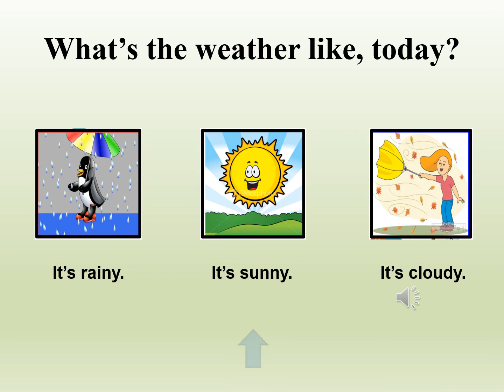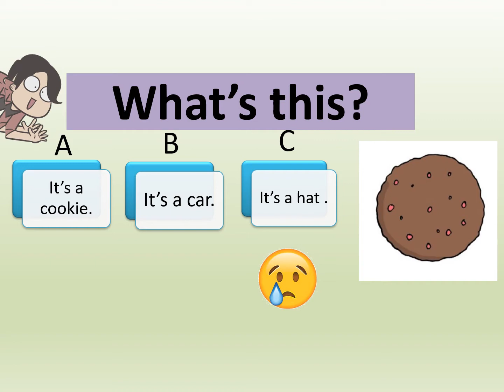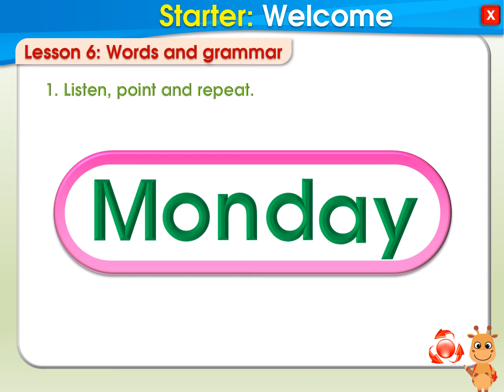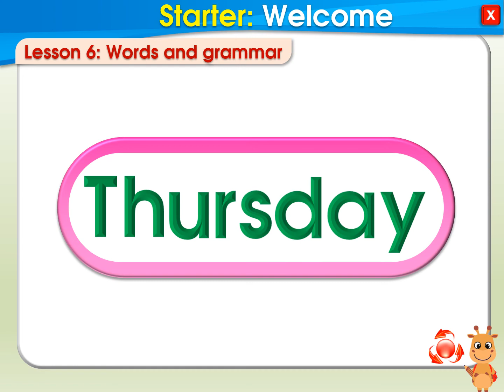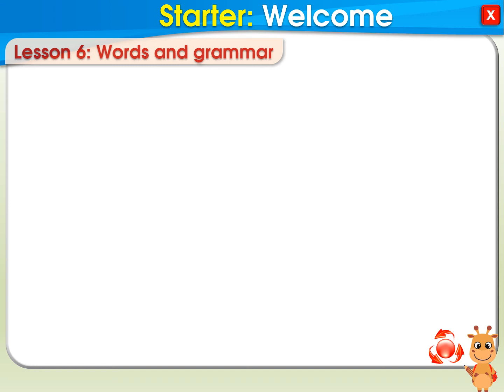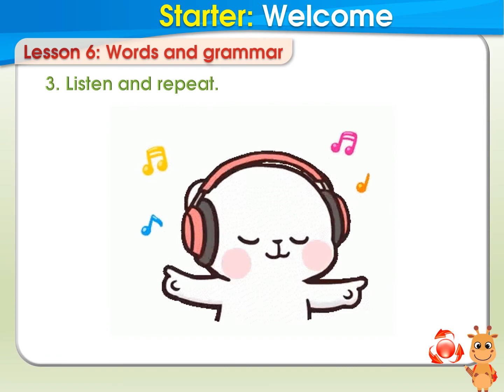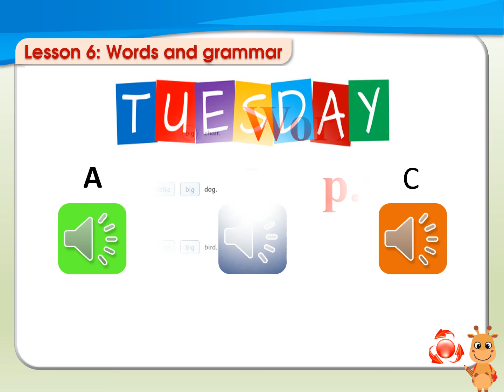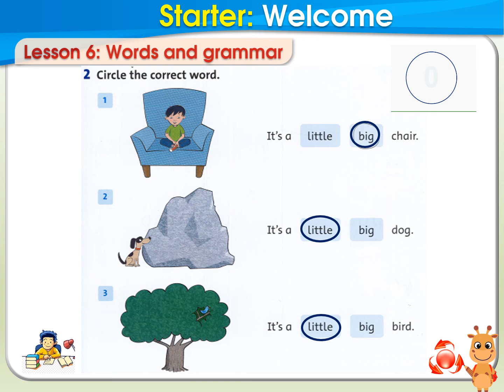TA2 tuần 3 tiết 2